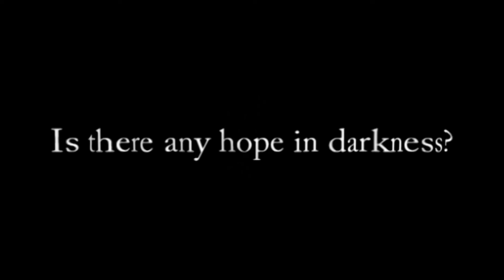Is there any hope in darkness?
The introduction video to the Xmas evangelistic!

P.S. Sorry this was uploaded like 2 months after the event lol.